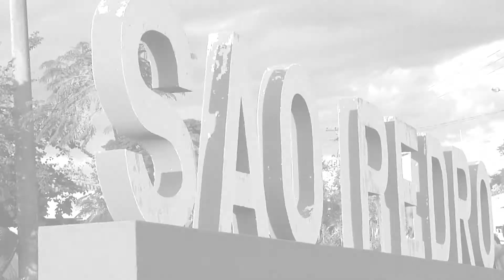Teaser Cilene+Marcos EliasVideo 2012